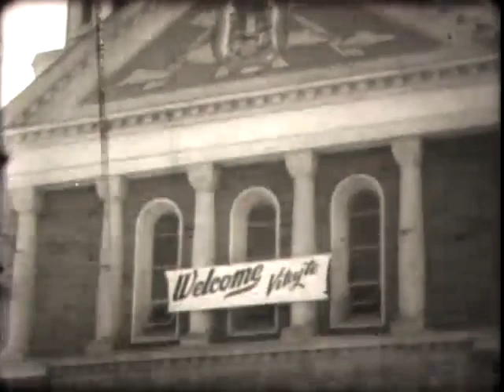Dedication of Christ The Saviour Orthodox Cathedral